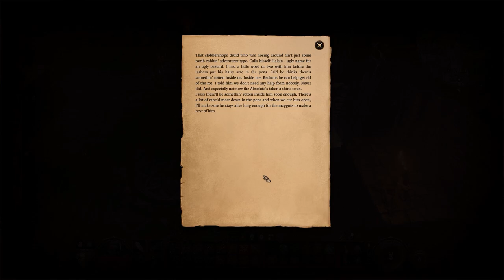Let's Play Baldur's Gate 3 [Part 26]: Hello Fellow Drow!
Listen I went into this place expecting to do things one way and ended up doing things very differently, I can't escape my true bull-headed tendancies apparently lol